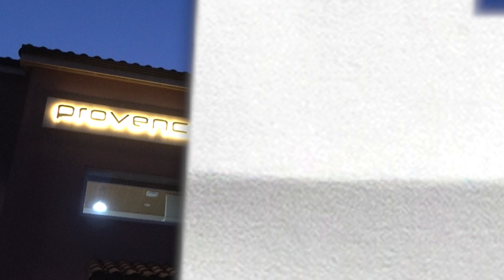MT 다음날 (sub)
오피스 시트콤 호피스(HOFFICE) 7화